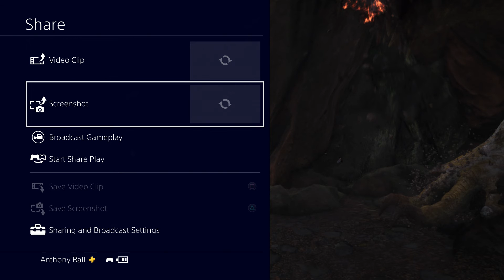Monster Hunter: World Let's Play - Conquer The World (Part 78)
Welcome everyone to Monster Hunter World! I am excited to present you with this let's play series, it's going to provide a lot of content while being fun and addicting to play. I am a Monster Hunter newcomer so this should be interesting, don't hate me. Slayor will be joining me along the way and he is a newcomer to the series as well. Keep that in mind so when we don't do this or that, you know the reason. Chances are we will struggle a bit and I am looking forward to it.

As for any story, I can't tell you much. We came to this New World to see why the Elder Dragons are migrating there, I think? Gameplay is smooth and fun so that is really all I care about currently. On another note, I love the looks of Monster Hunter weapons, armors, world design, monster design and etc. The artists that work on these games do an absolutely fantastic job, so thank you. This let's play will be played on the Playstation 4 Pro console and I really need to get back to playing some more. If you haven't bought the game yet, I highly reccomend it, especially if you have friends to play with. Worth it. Have a nice day, thanks for stopping by and go get the game now!